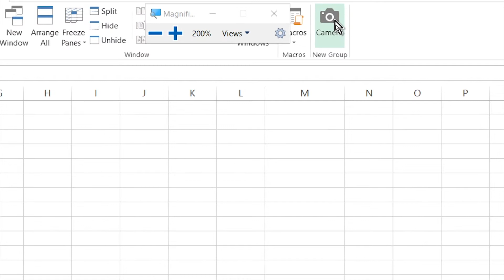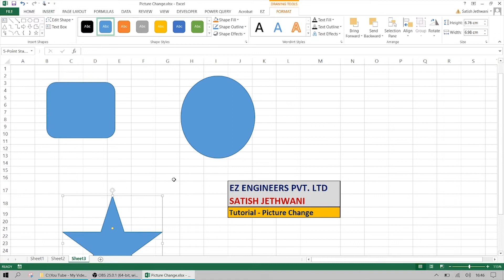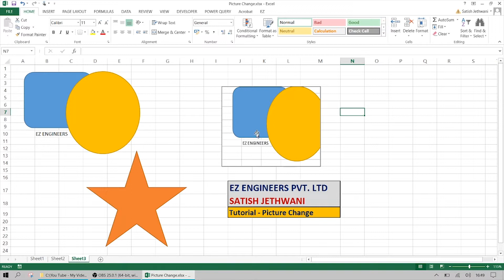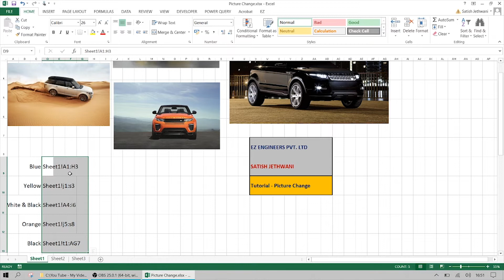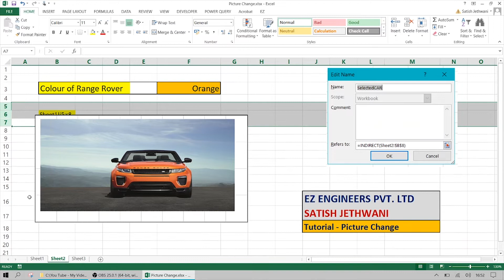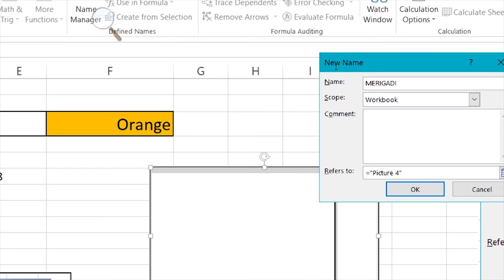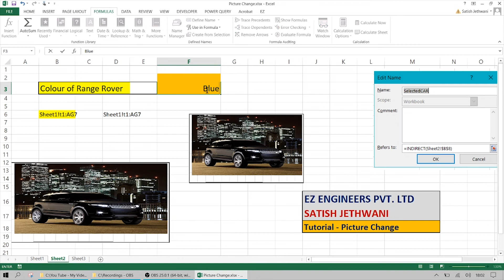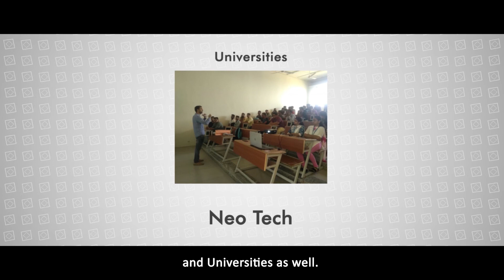Auto Change picture as per Input | Dynamic Snapshot in Excel | Unbelievable Camera Function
Function to look for a value in excel without scrolling for it?
CCTV Function in Excel
Use of Camera Function?
Example of Camera function
Easy example of Camera function?
In what places Camera function can be used?
Uses of Camera function?
How Camera function works?
Camera function in MS Excel
Learn Camera function for beginners
Function to display a picture for representing something with a click?
A camera in Excel